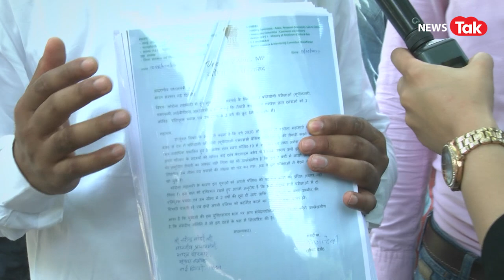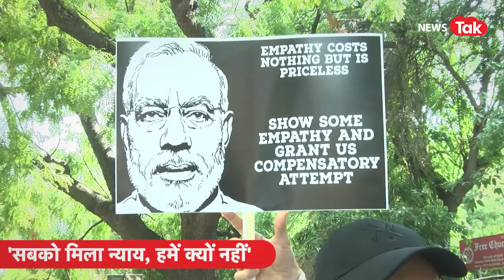UPSC छात्रों ने मंत्रियों को लिखे पत्र, लेकिन गया सब ठंडे बस्ते में? Jantar Mantar से ground report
UPSC EXTRA ATTEMPT: छात्रों ने मंत्रियों को लिखे पत्र, लेकिन गया सब ठंडे बास्ते में? Jantar Mantar से Nidhi Taneja की ground report | UPSC EXTRA ATTEMPT LATEST NEWS